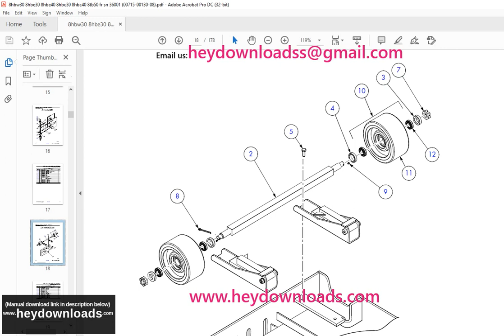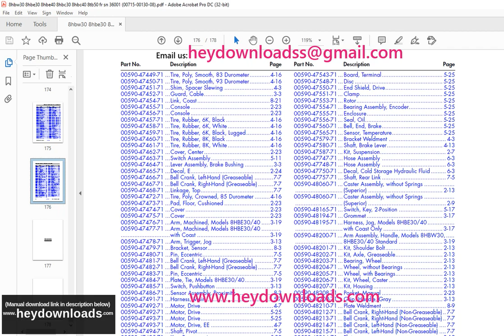Toyota Forklift 8HBW30 8HBE30 8HBE40 8HBC30 8HBC40 8TB50 Parts Catalog Manual SN 36001 & up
Toyota Forklift 8HBW30 8HBE30 8HBE40 8HBC30 8HBC40 8TB50 Parts Catalog Manual SN 36001 & up - PDF DOWNLOAD

Language : English
Pages : 178
Downloadable : Yes
File Type : PDF